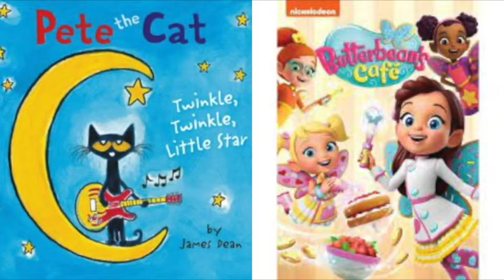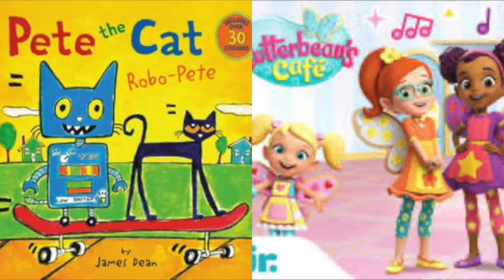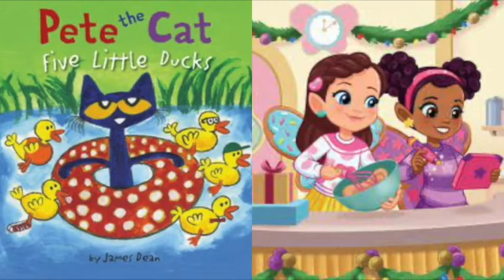MERGED Pete The Cat and Butterbean's Cafe Theme Song